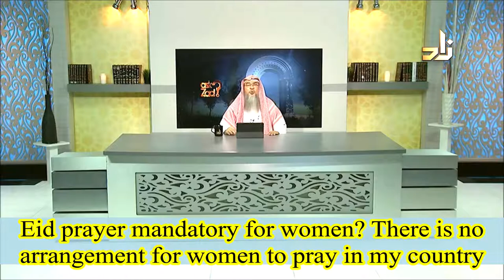Eid prayer obligatory for women? No arrangement for women to pray in my country